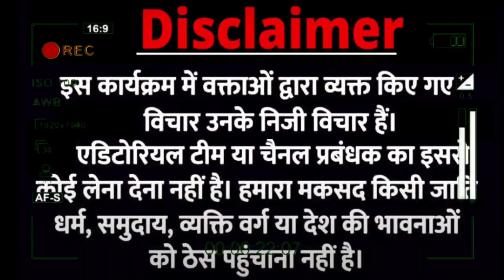poonam Pandit interview | Smriti irani | Sonia Gandhi ED | against pm modi | bjp rss | godi media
poonam Pandit interview | Vitt Mantri | Sonia Gandhi ED | Congress protest | Rahul Gandhi | viral poonam Pandit interview | Smriti irani | Sonia Gandhi ED | against pm modi | bjp rss | godi media